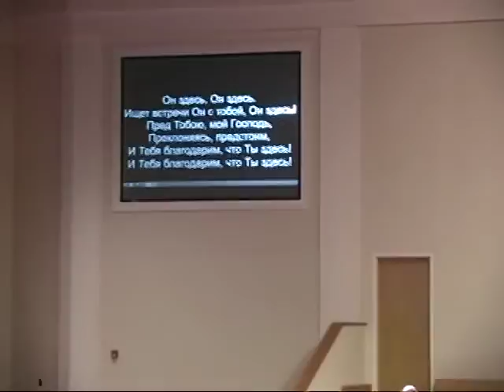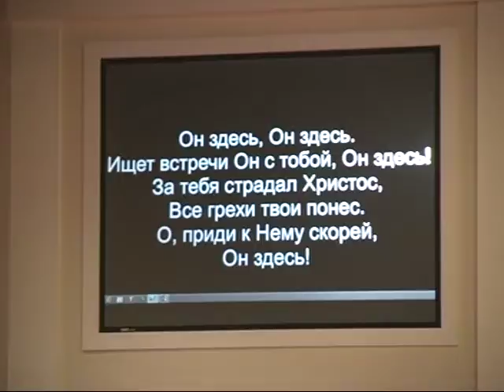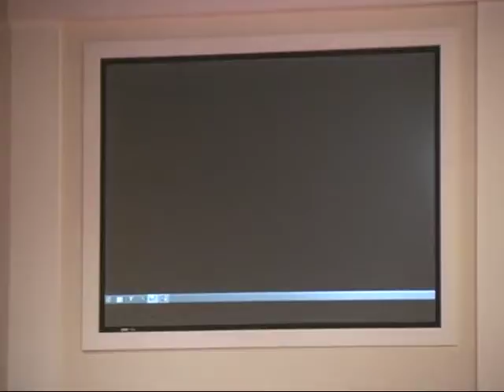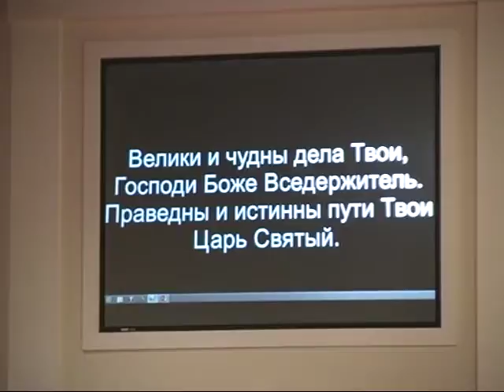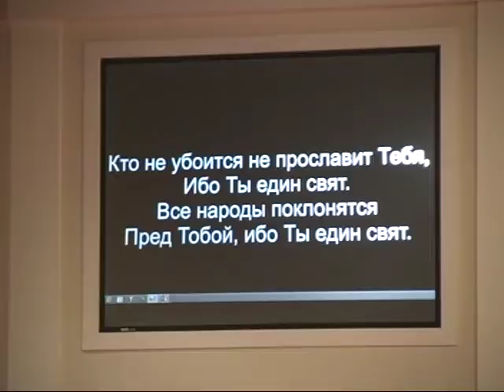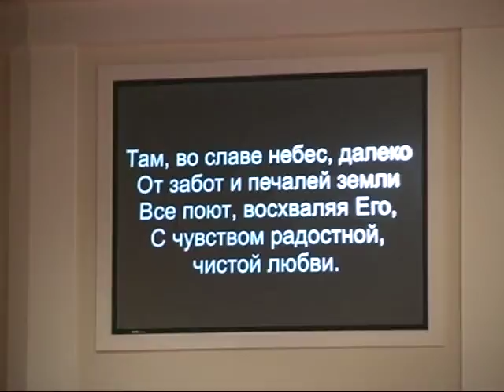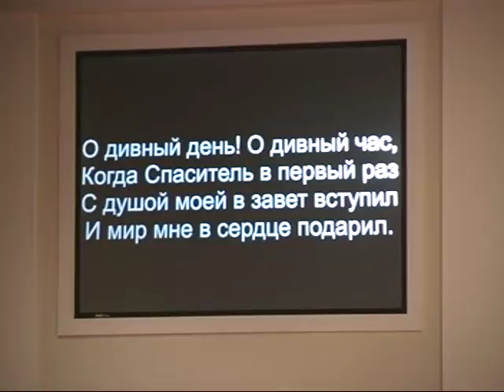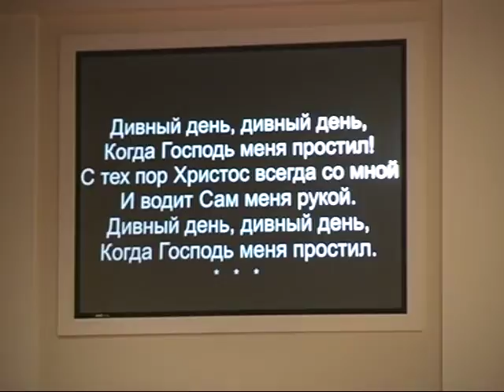Павел Охман проповедь „Что такое Свет” Как поступать в своей семье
Семья: как её создать и сохранить. Важность молитвы о своей семье.